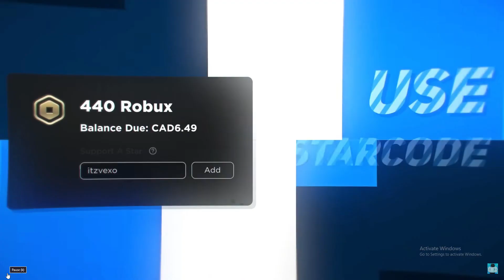*NEW* ALL WORKING BLANC CODES FOR GUESS FOR UGC! ROBLOX GUESS FOR UGC CODES!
*NEW* ALL WORKING BLANC CODES FOR GUESS FOR UGC! ROBLOX GUESS FOR UGC CODES! I redeemed all the guess for ugc codes!